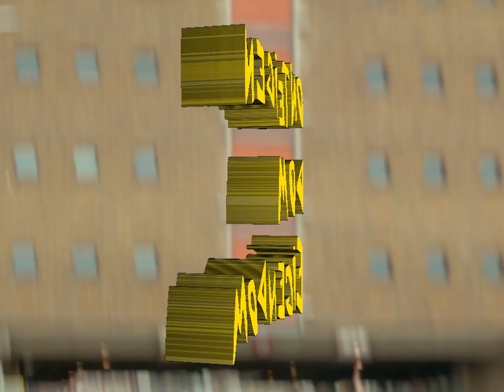ADEV 2023 - ONTEIGEN DOM EIGENDOM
Dat rechtse regeringen leegstand rechtmatig hebben gemaakt, dat maakt het nog altijd niet rechtvaardig. In deze wooncrisis voelen wij de noodzaak om leegstaand vastgoed te heroveren en het te gebruiken voor huisvesting. Wij geloven namelijk dat mensenrechten voorrang hebben op het eigendomsrecht. Daarom bundelen we in de Verenging Van Onteigenaren onze krachten in onze strijd tegen dom eigendom.